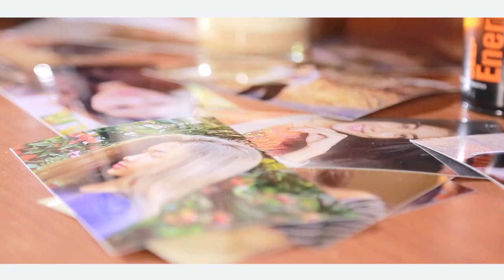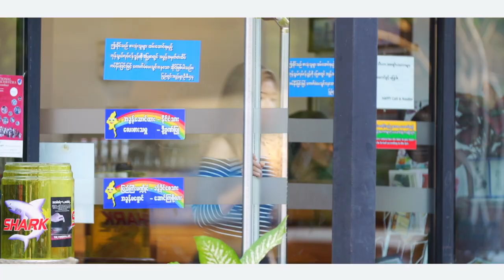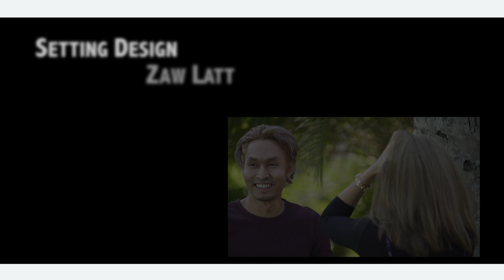Thein Linn Soe - Eain Matt Hla Hla Matt Ya Aung ( အိမ်မက်လှလှမက်ရအောင် ) Official MV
Directed by FG Entertainment
Written by Thein Linn Soe
Music Produced by Tharr Tharr
Mixed by Banyar
Recorded @ Strings
Album - Vitamin-T

Thein Linn's latest album Vitamin-T is now available on international music stores and streaming services. Enjoy!

The official YouTube channel of Thein Linn Soe.